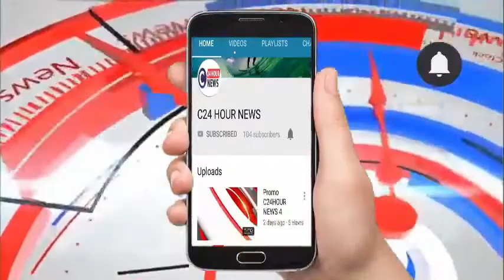प्रतापगढ़# रैली में कांग्रेस पर गरम तो बीएसपी पे नरम दिखे मोदी